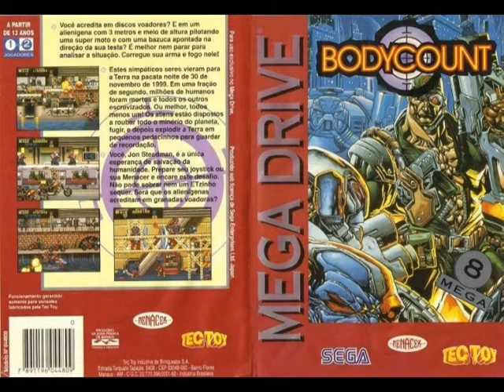[VGM] Body Count (Mega Drive) - Stage 2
Composer: Steve Collett.